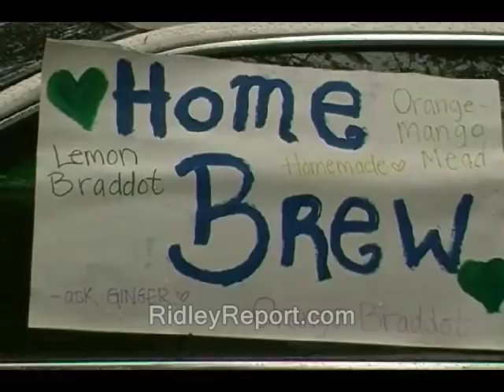Man wanders PorcFest in loincloth; hottie proliferation highlights prominence of women here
Sponsor - Man wanders PorcFest in loincloth; hottie proliferation highlights prominence of women here.

porcupine festival porcfest 2014  federal reserve  nudists nudist colony nude video cops, police libertarianism voluntaryism voluntaryists edward snowden, ron paul, rand paul government, anarchism anarchists , feds nh freedom liberation successful resistance movements. dave ridley report  new hampshire julian assange, politics authoritarians. activism libertarians
porcfest, nudists, nudity, loincloth, topless, breasts, nude, colony, libertarian exhibitionism, wanders, free state project
video free to use videographers. first amendment free speech freedom of the press the press media  free state project atlas shrugged galt's gulch in real life lancaster rogers campground officers public domain footage gonzo journalism bennie hill benny nudity.